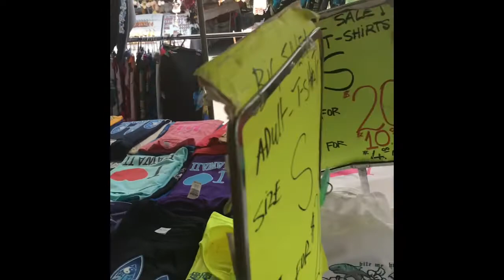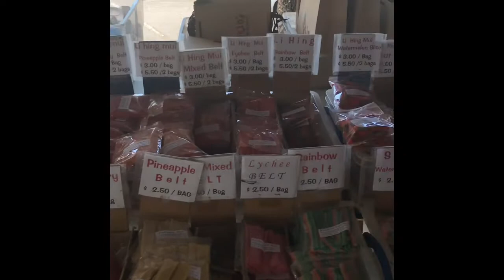Moped riding in Hawaii 🌴